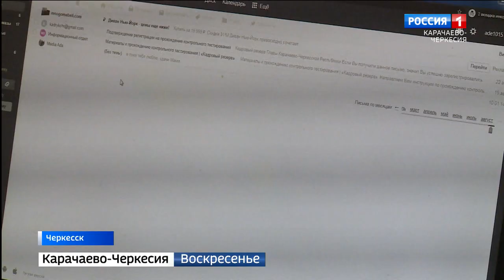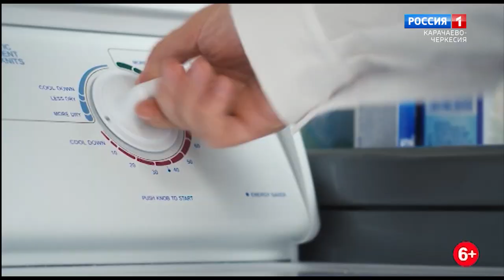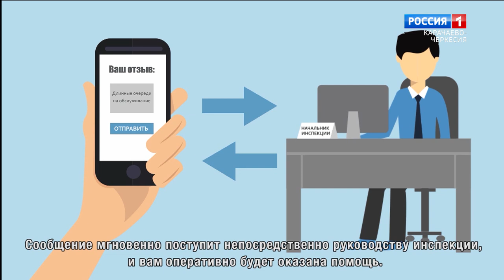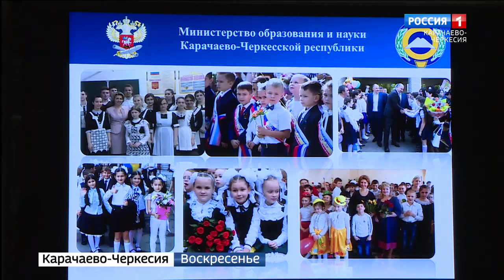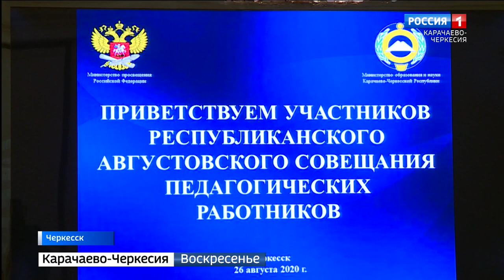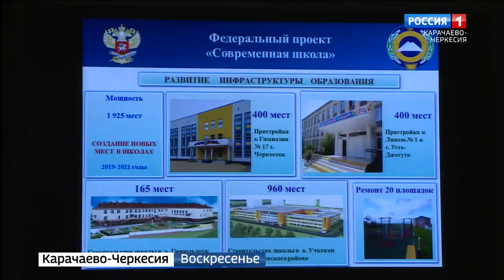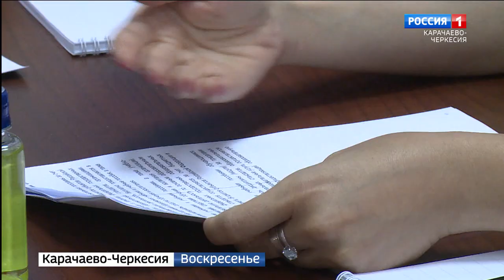Вести. События недели 30.08.2020